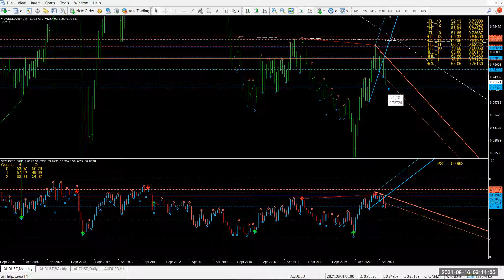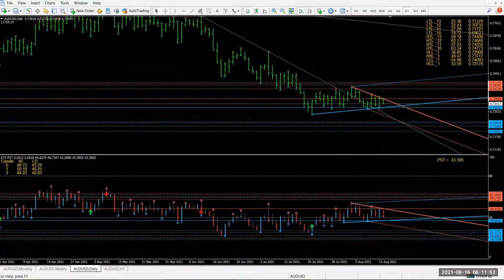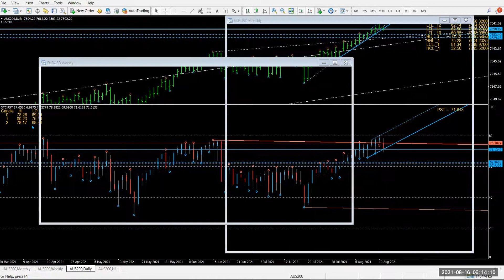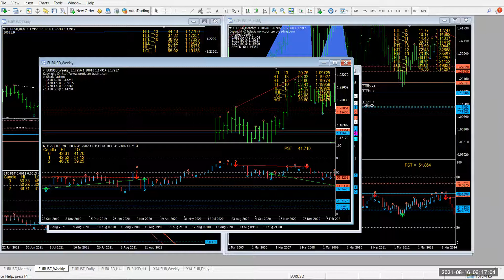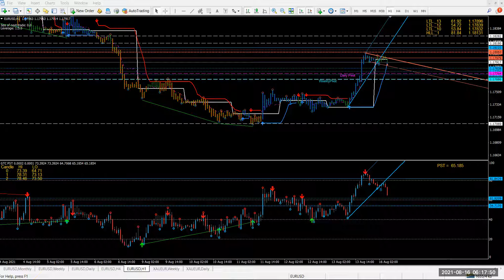16 Aug Forex Market with ATAM (Automated Technical Analysis Method) & ATA (Astro Technical Analysis)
Financial Astrology for Traders! Best way to accurately calculate the timing of a trade is Astrology! Not Western or Vedic astrology can give you timing precision. I use an ancient method that makes calculations to the hour and minute very accurate!
69 days or 101 days trader career transformation program and become a pro trader.
Astrology Software:
You can use any astrology software as long as it has Geocentric Longitudes and Declinations and Heliocentric Longitudes and Latitudes. Asteroids are also good to have. If you can also see the wheel spinning that would be also great so we can see ahead with ease. If it also gives report on daily aspects and the time of exactness accurately then that should do it. Some free software:
Planetdance
Astrowin
Astrolog
I do not do e-mail marketing, advertising and sales gimmicks. So if you want to trade here, join the sessions. If you want to learn, drop a line and lets have a talk about where you are at with your trading and your goals. Gann would be proud! The real Astro Finance site with real trading videos, training and live trading